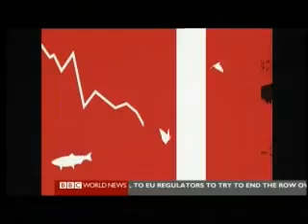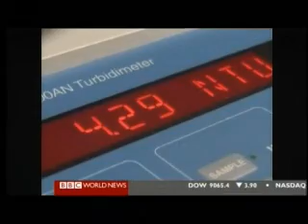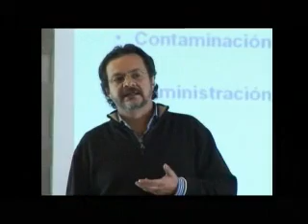Nature Inc - Trees on Tap 1 of 2 - Water Conservation - BBC Environmenal Documentary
Nature Inc - Trees on Tap 1 of 2 - Water Conservation - BBC Environmenal Documentary, recorded 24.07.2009

"Trees on Tap" -- Every year we spend billions of dollars on pumping and purifying water for the world's ever expanding cities. But why bother when a forest will do the same job for a fraction of the price? Nature Inc goes to New York, Ecuador and Jordan to look at the different challenges facing the world. Recorded from BBC on 24.07.09